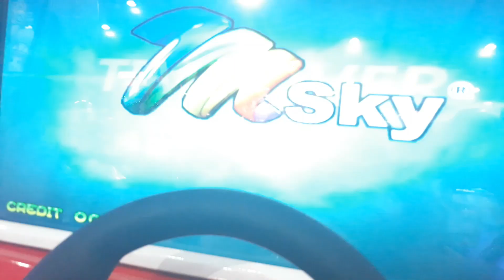Mini Miss u Hannah Drive Fast Car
Kid vs Zombie

DRIVING CAR KID IN MEGAMALL